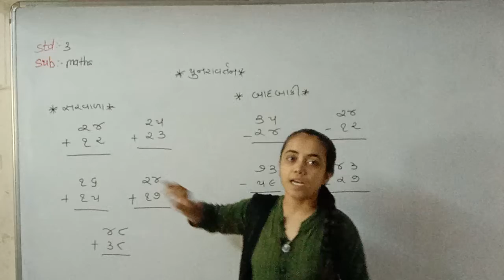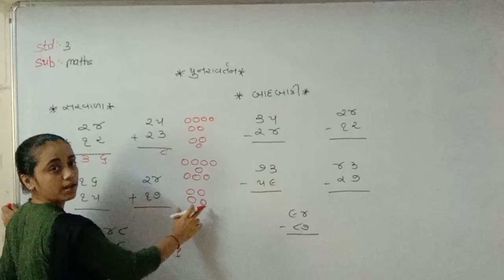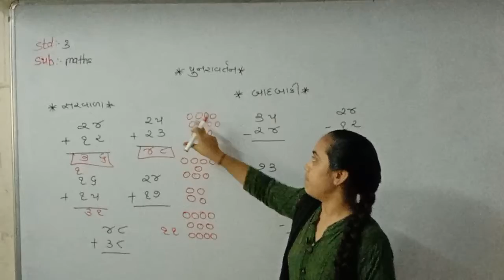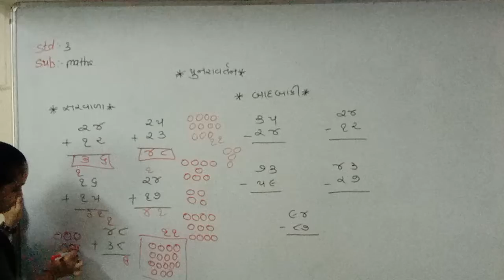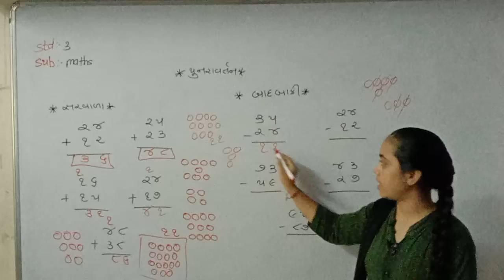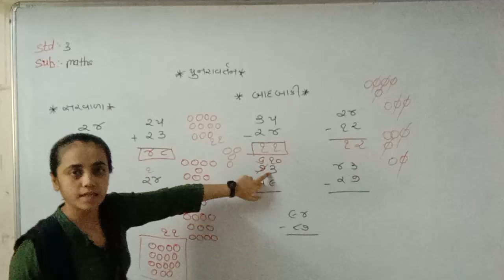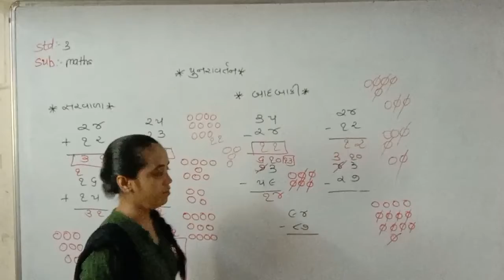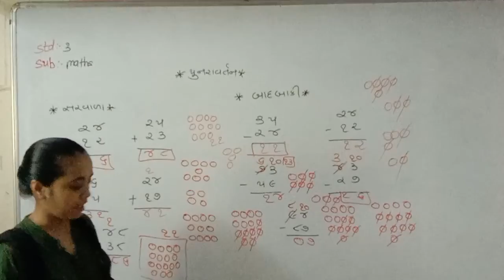Std 3 Guj Med Maths Revision